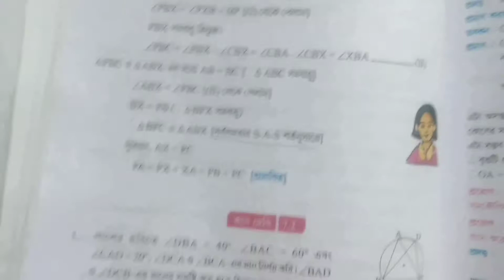গণিত প্রকাশ || দশম শ্রেণী || কষে দেখি - 7.2 || প্রশ্ন - 1,2.